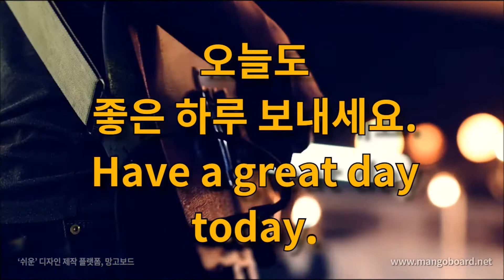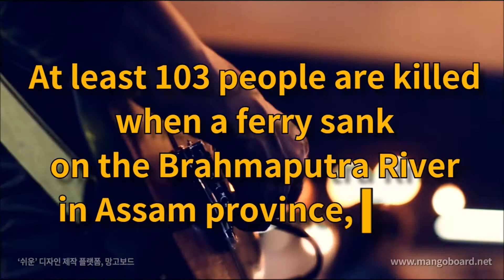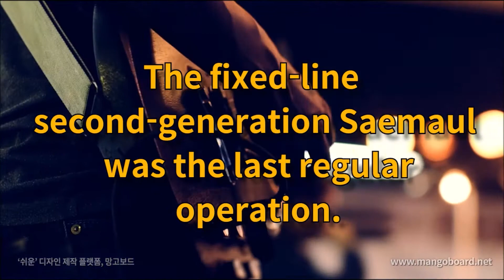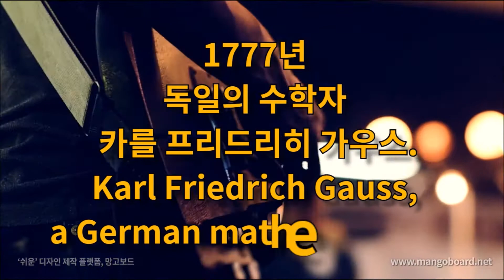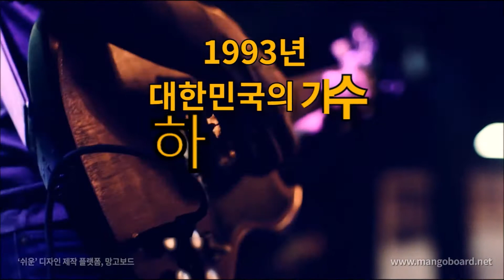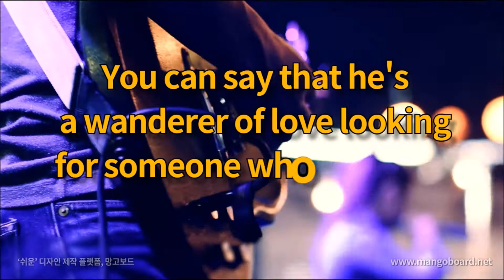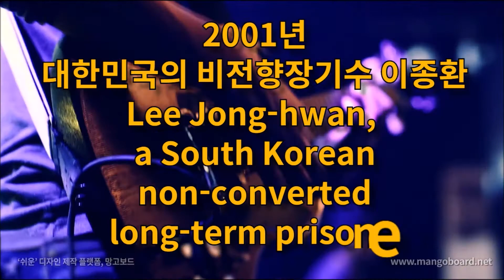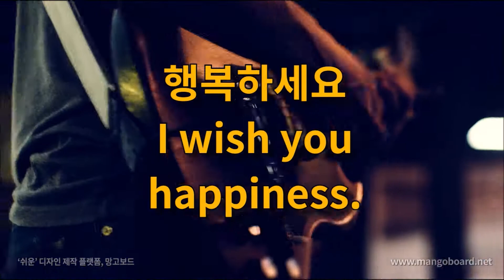오늘은? 4월 30일 세계재즈의날, 가우스,최성원 조은세,서인아, 우영(2PM), 하나(구구단), 정윤석의 생일Meet today's and birthdays in history.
역사속의 오늘 2020년 4월 30일 (April 30)
사건(Incident), 탄생(Births), 탄생화(Birth flower), 꽃점(The fortune of flowers), 기념일(A festive occasion), 생일 등 어떤것이 있는지 위키백과와 사랑인닷컴을 통해 알아보았다.

음악 : A New Orleans Crawfish Boil Unicorn Heads

행복하세요
I wish you
happiness.